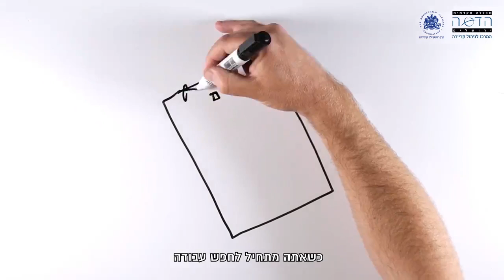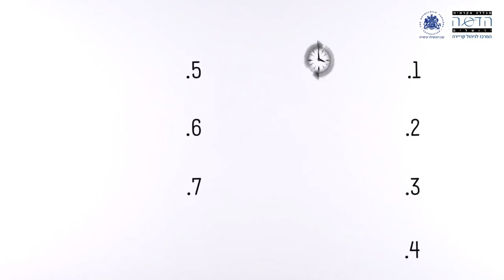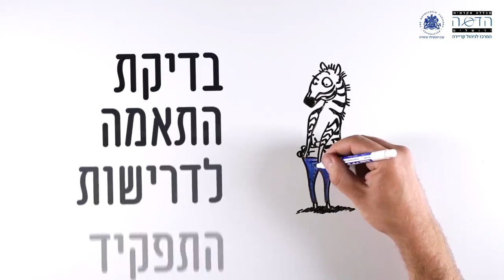The CV submission guide